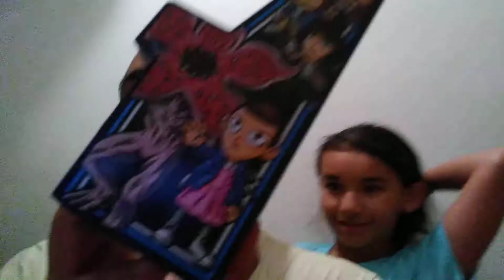STRANGER THINGS RETRO ARCADE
Found this amazing retro Tiny Mini take home arcade with classic games, some have been changed to have Stranger Things themed games & it's a lot of fun in little arcade.
Bought at Target